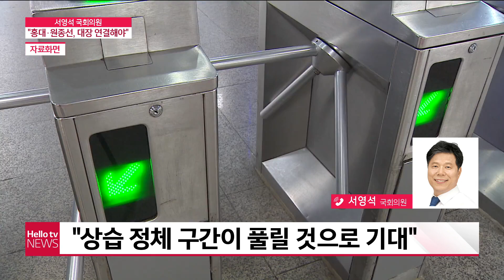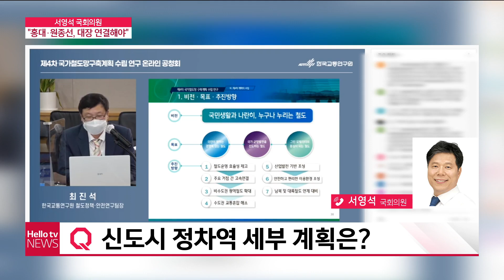[전화연결] 서영석 의원 '신도시 철도망 기대...최종 결정만 남아'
지난 22일 열린 제4차 국가철도망계획 공청회 이후
김포와 인천에서는 연일 GTX-D 노선이 큰 이슈입니다.
반면 부천에서는 홍대-원종선이 3기 신도시인 대장 지구까지
연결되는 것에 관심이 큰 상황입니다.
서영석 부천 정 지역구 국회의원 연결로 자세한 내용
들어봤습니다.